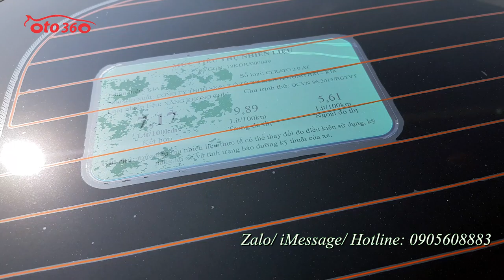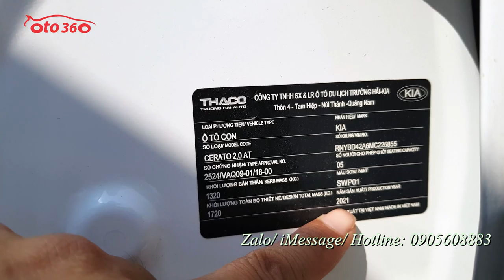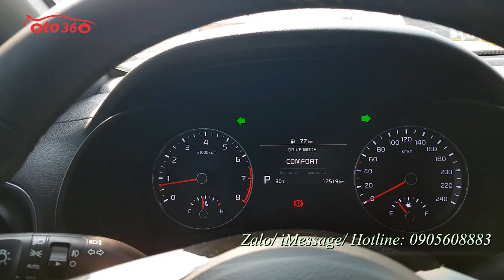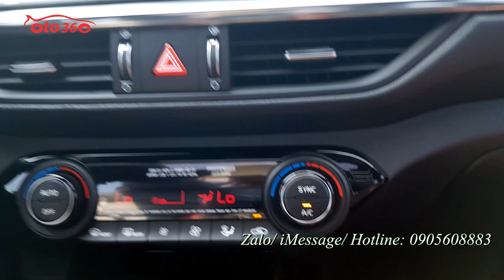Bán xe Kia Cerato 2.0 Premium 2021, biển Hà Nội, còn bảo hành dài tại hãng, đã độ nhiều đồ chơi xịn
Bán xe kia Cerato 2.0 Premium sản xuất năm 2021 số tự động, đăng ký tên tư nhân, biển Hà Nội, biển đẹp. chạy chuẩn 1.7 vạn km, dàn lốp theo xe còn rất dầy và mới. Full lịch sử hãng, còn bảo hành dài tại hãng.
Đặc biệt xe đã được độ nhiều đồ xịn như : Màn hình Android thông minh, điều khiển bằng giọng nói, bản đồ dẫn đường, cảnh báo tốc độ và phạt nguội, cảnh báo áp suất lốp, camera 360 quan sát quanh xe…
Xe được trang bị : Động cơ Xăng 2.0L hộp Số tự động 6 cấp. Nội thất da cao cấp 2 màu, ghế chỉnh điện 6 hướng, Tay lái trợ lực, gật gù, tích hợp các phím điều khiển, kiểm soát hành trình ga tự động ( cruicontro ) Điều hòa tự động 2 vùng độc lập, khóa thông minh Stas/stop. sạc điện thoại không dây, Gương chiếu hậu chỉnh điện, gập điện Auto, chống chói. Màn hình trung tâm giải trí đa phương tiện, hiển thị Camera lùi, GPS, xem video... cảm biến trước, sau, Cửa sổ trời, cốp sau mở tự động, đèn pha bi xenon, đèn led, đèn gầm cũng là đèn bi...